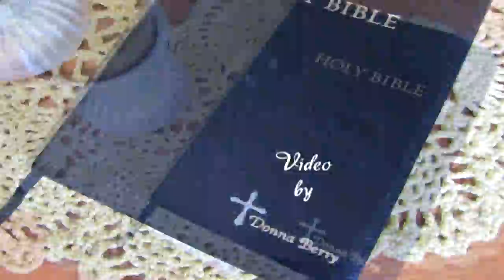BOOKS OF THE BIBLE The Best !!!! - Books Of The Bible Song -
Children & Adults can learn the books of the bible quick, easy & FUN!!